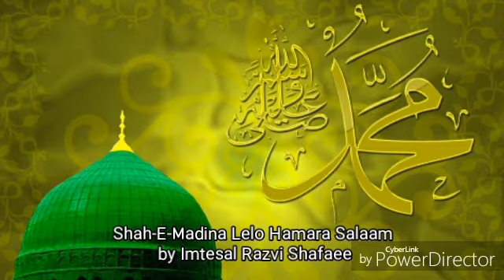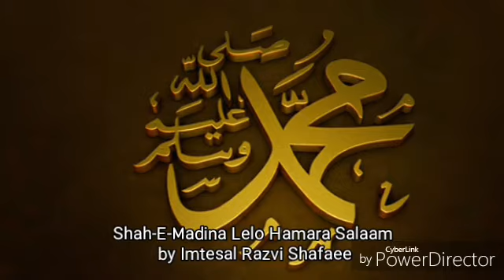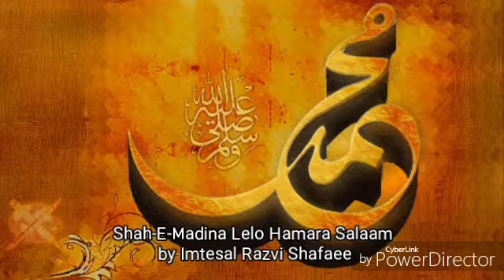Shah-E-Madina Lelo Hamara Salaam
Beautiful Salaam by Imtesal Razvi Shafaee